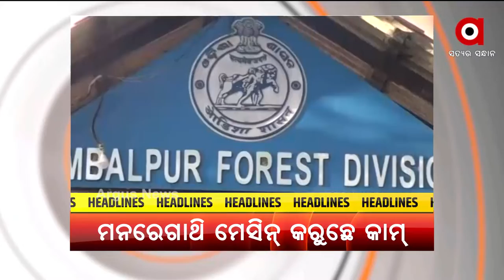Headlines 5 pm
ନୂଆପଡାନେ ମାଓ ଆତଙ୍କ୍
ଫେର୍ 66 ଜୀବନ ନେଲା ଭାଇରସ
ଶ୍ରାବନ୍ ମାସ୍ ଆସୁଛେ ମୌସୁମୀ ଗାଏବ
ଦୁଇ ମାସ୍ ଭିତରେ କେନାଲନେ କନା
ମନରେଗା ଯୁଜନାନେ ମହାଦୁର୍ନୀତି
ରାଏଜେ ଦୁର୍ବଲ୍ ମୋବାଇଲ୍ ନେଟୱର୍କର ସବଲ ଚିତ୍ର